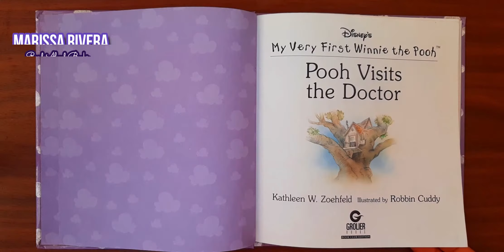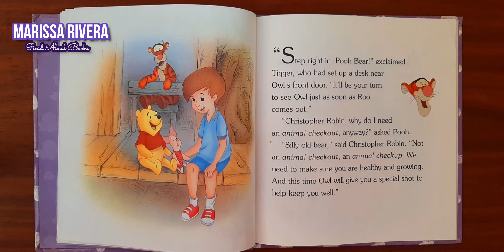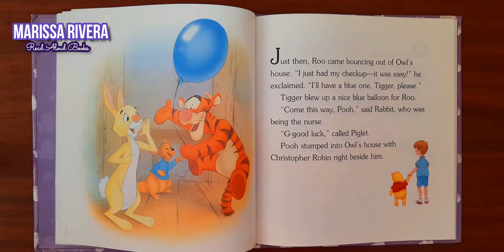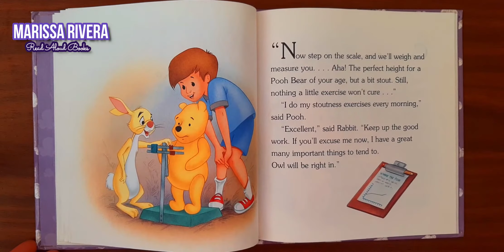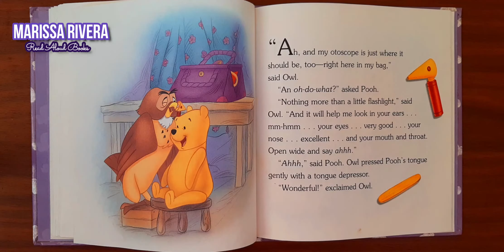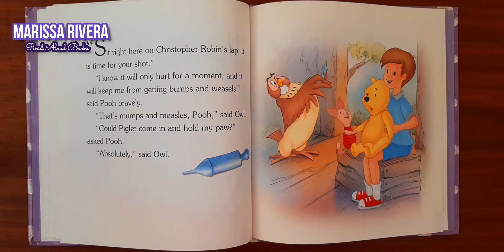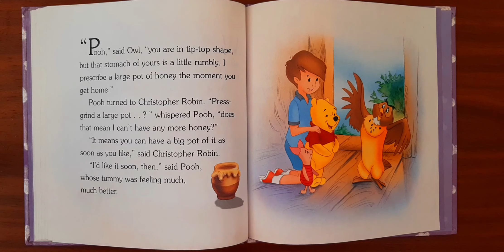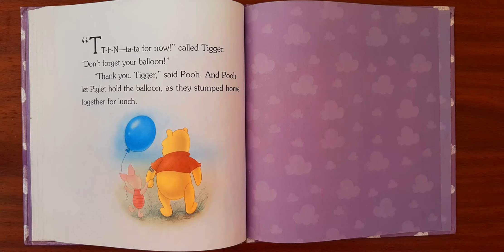[SUBTITLED] READ ALOUD BOOK: WINNIE THE POOH VISITS THE DOCTOR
DISNEY'S Winnie the Pooh
POOH VISITS THE DOCTOR with MULTI-LINGUAL SUBTITLES
Click the 'SETTINGS' button and choose your language from the Subtitles menu.

Story by Kathleen Zoehfeld
Illustrated by Robbin Cuddy

immediately.

SUMMARY:
Pooh finds out that his annual check-up is easier than thinks it will be. He is proud of himself when he gets a shot and happy when the doctor prescribes a large pot of honey for him to enjoy when he gets home.